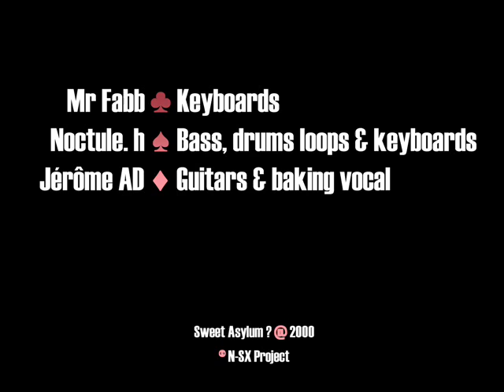Sophia (Interrupted Transmission).wmv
Track " Sophia (Interrupted Transmission)" from Noctule Sorix 2nd album « Sweet Asylum ? » @2000
N-SX Project